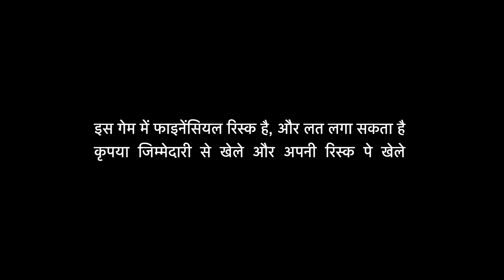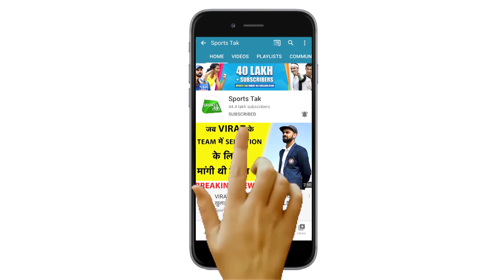क्या आप तैयार हैं Sachin, Yuvraj को दोबारा खेलते देखने के लिए? | Sports Tak